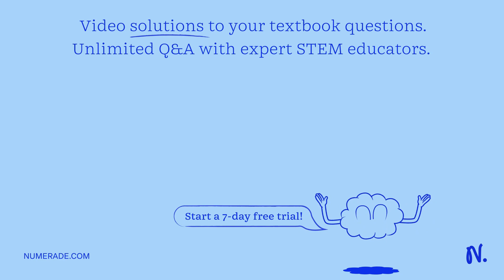CTQ 1: Why are we working in the hood? Which chemicals are the most volatile in this experiment and…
CTQ 1: Why are we working in the hood? Which chemicals are the most volatile in this experiment and why? CTQ 2: Assume molecule A reacts with molecule B and must collide with each other for the reaction to occur. Why would waiting longer influence the results of the test? Your answer should include a discussion of what is occurring at the molecular level. CTQ 3: Why are we concerned with using as little acetone as possible for rinsing the test tubes? It is not sufficient to just say that this might cause contamination or interfere with the reaction. Why would acetone affect your observations? CTQ 4: This is an oxidation reaction. Why is this reaction negative for ketones? Write the generic reaction for the oxidation of an aldehyde and explain what occurs when one tries to oxidize a ketone.